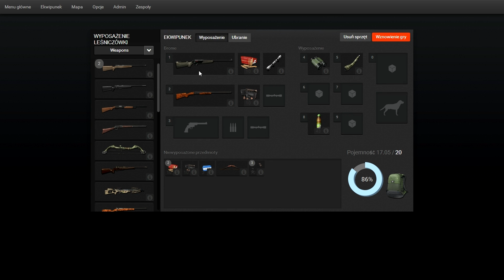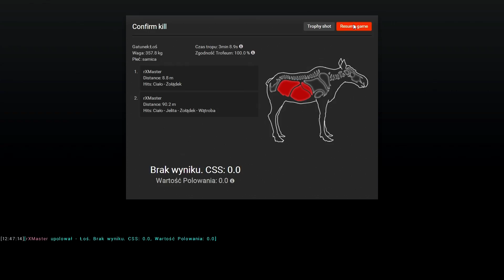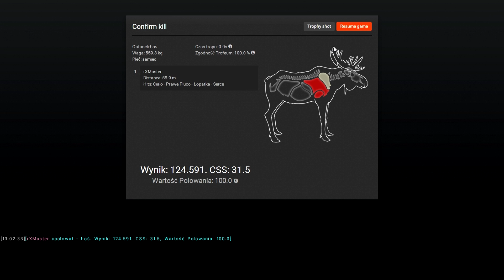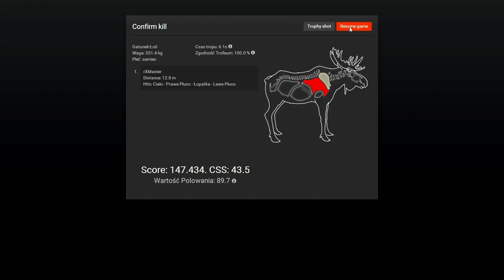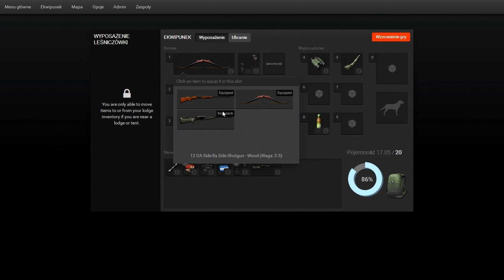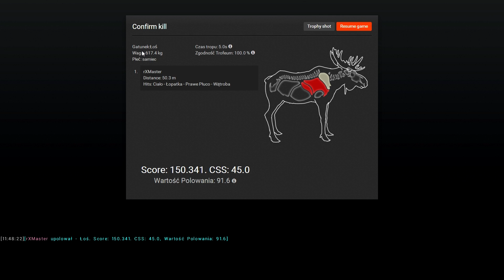Polowanie na Łosia - The Hunter [Gameplay / 60fps]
Dzisiaj lecimy na Łosie! theHunter
Mapa: Hemmeldal
Broń: Sztucer powtarzalny .300 oraz Dubeltówka 12/70